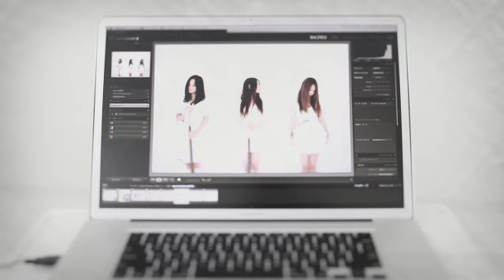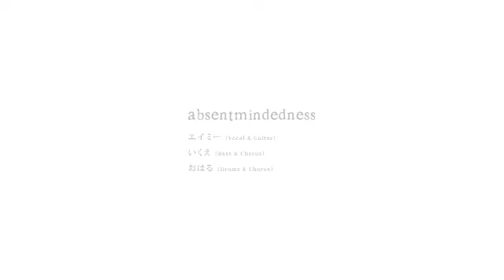absentmindedness / autobiography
哀愁メロディー満載、ガールズロックの名盤完成!!
absentmindedness
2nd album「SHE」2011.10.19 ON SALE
￥1500 / 全9曲

先行シングル「Blind e.p.」が、オリコンインディーズチャート初登場８位を記録!!
改めてその存在感をガールズロックシーンに知らしめた absentmindedness が満を持してリリースするこのニューアルバムは、絶賛されたデビューアルバムを遥かに超える、哀愁メロディー満載の名盤です!!